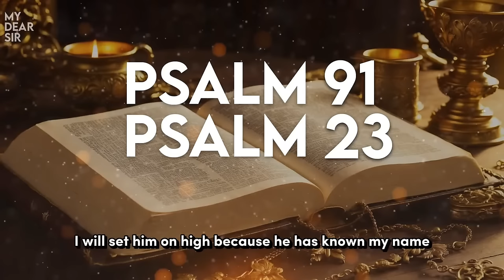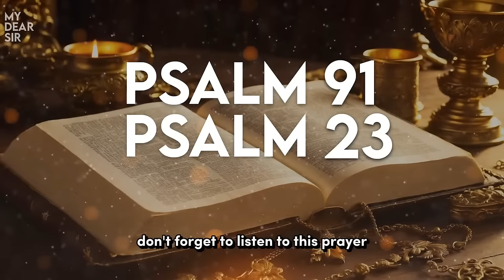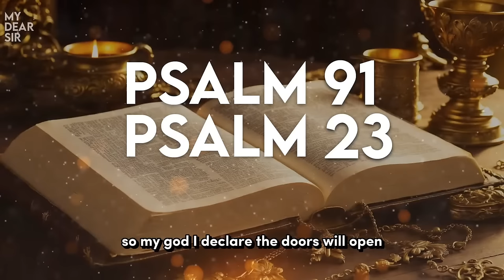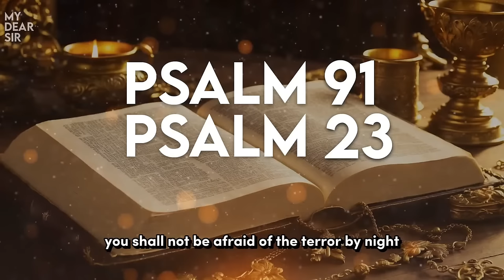PSALM 91 and PSALM 23 (December, 8) │ The two most powerful prayers in the Bible